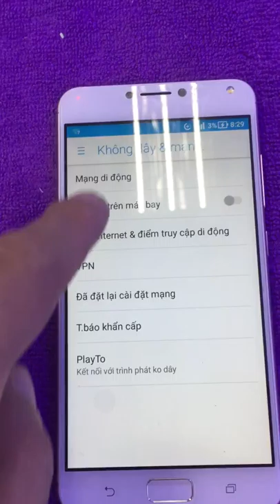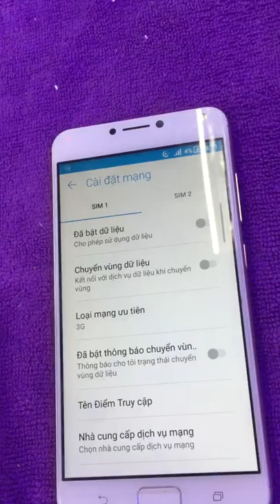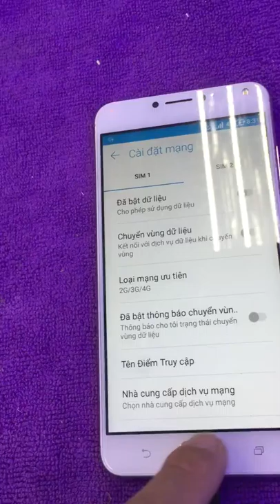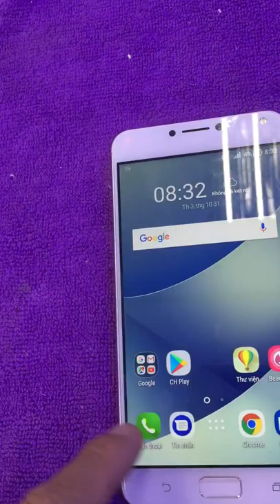ASUS_X00ID ĐỂ CHẾ ĐỘ 2G KHÔNG GỌI ĐƯỢC.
ASUS_X00ID chuyển qua chế độ 2G không gọi được.
Chuyển qua 2G/3G hoặc 2G/3G/4G thì gọi được bình thường.